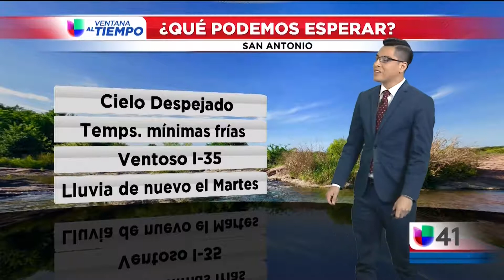011319 Segmento del tiempo San Antonio 5PM